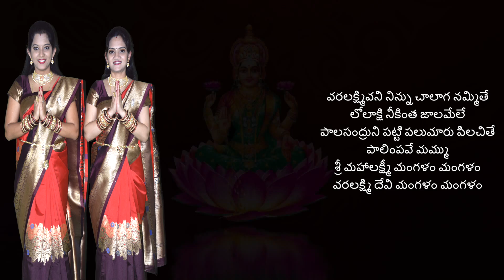Varalakshmi Mangala Harathi | Lakshmi Devi Mangalam | Varalakshmi Vratham Special Mangalam Song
Hello All , On the auspicious occasion of Varamahalakshmi vratham, we present out new song : "Varalakshmi Mangalam" . Hope you will enjoy it.

Ragam : Madhyamavati

Lyrics :
వరలక్ష్మివని నిన్ను చాలాగ నమ్మితే లోలాక్షి నీకింత జాలమేలే
పాలసంద్రుని పట్టి పలుమారు పిలచితే పాలింపవే మమ్ము శ్రీ మహాలక్ష్మీ మంగళం మంగళం
వరలక్ష్మి దేవి మంగళం మంగళం

అలికి పూజ ఇల్లు చిలుకు చల్లితిగాని
మెళకువతో  రావె  అలుకలేక
కళకళ నవ్వుచు కలి అండ లేకగా
చిలుక  పలుకుల కొలికి
కులుకు బంగారు బొమ్మా
మంగళం మంగళం

ఒంటిగ  నీవు మా ఇంటికి రావమ్మా
జంట బాయకను నీ వెంట నుండి
కంఠాన మెరసేటి  జంట హారం వేసుకు మా
ఇంటాను వెలసిన శ్రీ మహాలక్ష్మీ మంగళం మంగళం

బంగారు పళ్లెములో  పంచ వత్తులు వేసి
పొంగూచు  తెచ్చేనే మంగళ హారతి
కొంగు మూట విప్పి బంగారు మొహర్ వేసి
అంగాన రమణులకభయ మిచ్చేటి
తల్లి  మంగళం మంగళం